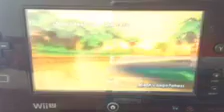MarioKart Wii Leaf Cup [2/2] LAST LAP MADNESS!!!